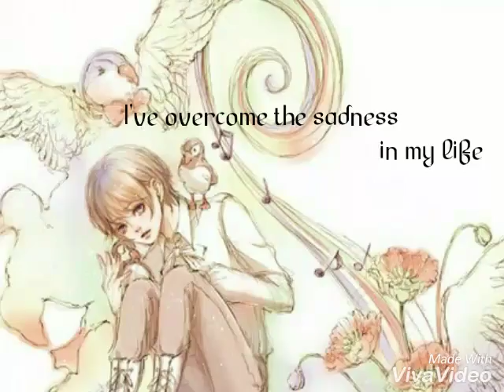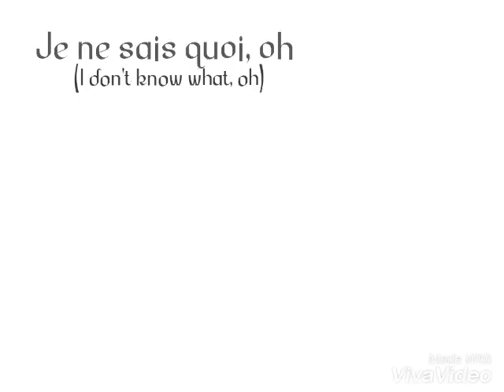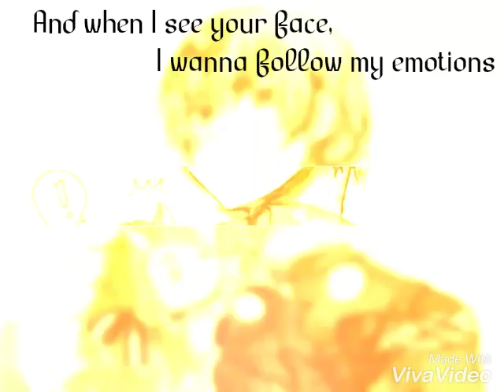Hetalia Eurovision 2010 Iceland: Hera Björk - Je Ne Sais Quoi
Hallo ~~~ :33
Pictures don't belong to me,  I very sorry If your picture in my video :')